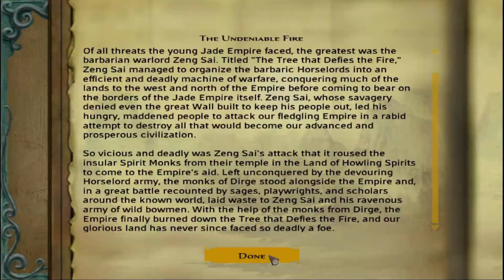Jade Empire: 60: Working on the chain Gang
Looks like as soon as we've arrived, there is things for us to do.  There's also plenty of stuff to faff about with, like reading the history of the Lotus Assassins (and collecting loads of free XP!) as well as get the one Configuration we need for Kang.

Also, fighting ghosts.